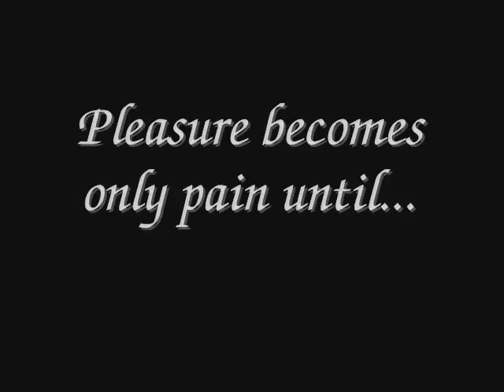The Power of Two trailer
As a vampire Master, Dominic has been eyeing his old friend, Griffith for quite a while. But being a Master in his own right, Grif resisted the notion of Dominic controlling him in any way. With startling skill, Dominic sets out to change that refusal. He has his own deep interest in him, born of watching Grif's submission at the hand of another Master. Even though Dominic can't help but toy with his old friend, in truth, he wants him only as an equal. But how to convince Grif without letting his guard down is Dominic's biggest issue.

Aware of some of that interest but not the reason for it, Grif has his own secret. His trust had been violated by his own vampire Master, and since that night, he's refused to let another dominate him. And he'd sworn to himself that no one ever would.